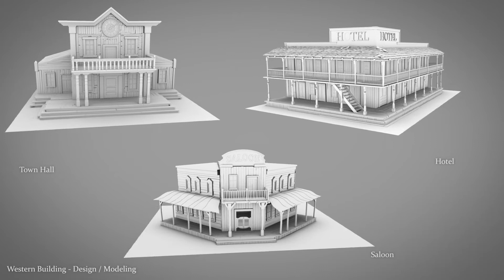DEMOREEL 2017 - 3D Generalist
Demoreel de la plupart de mes travaux en 3D réalisé en 2017.

Valentin BOESCH
2017